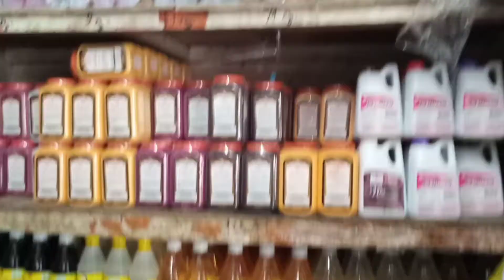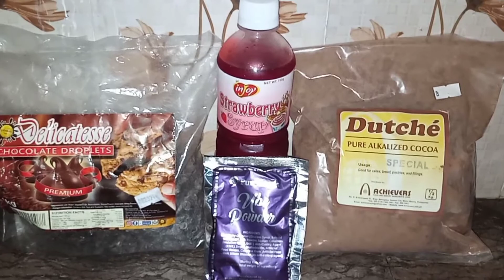Murang bilihan ng Ingredients sa Taguig | Baking Supplies sa Taguig November 22, 2020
Bilihan ng baking supplies sa Taguig
(Central Signal Village)

Store fb page👇

Jasmel's Bakery Supplies